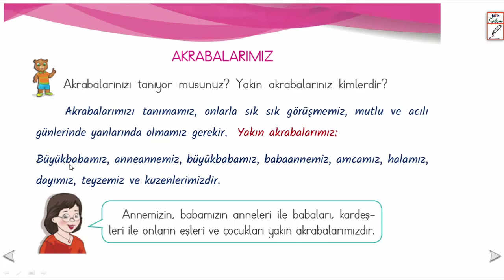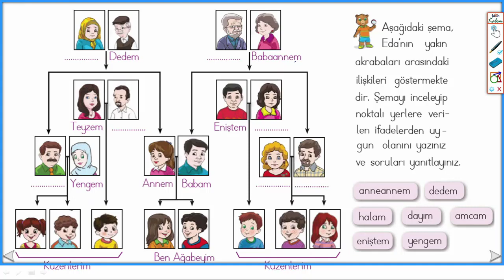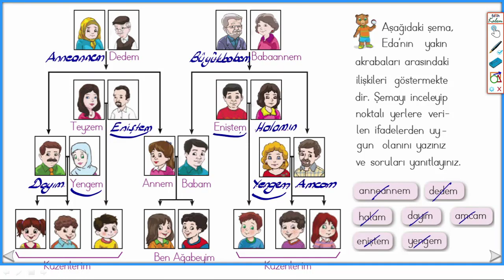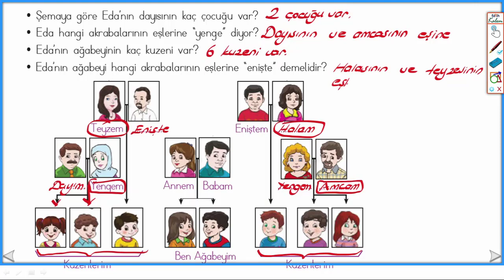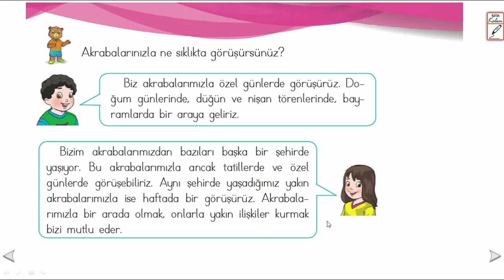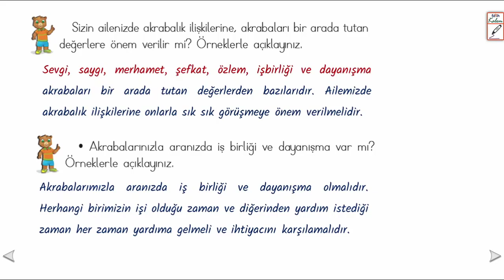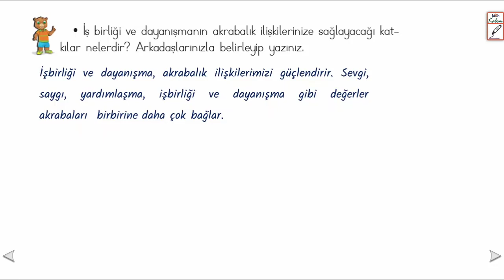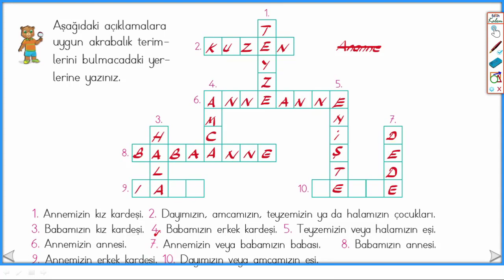2. SINIF Hayat Bilgisi Dersi - 2.Ünite: Evimizde Hayat - Akrabalarımız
2. SINIF Hayat Bilgisi Dersi - 2.Ünite: Evimizde Hayat - Akrabalarımız
Anlatan: Murat TEZCAN